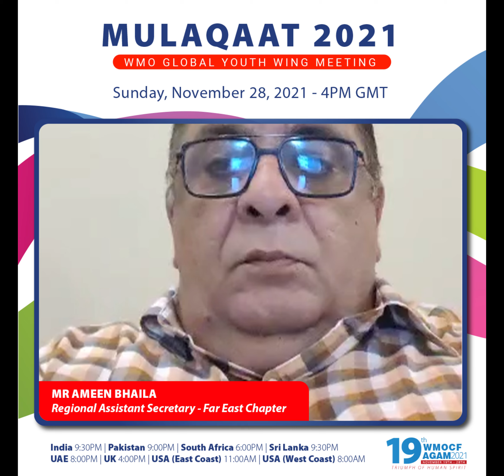Mulaqaat 2021: The Global Edition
WMO Global Youth Wing believe in bringing a change and have organised a unique event - Mulaqaat 2021, happening today, 28th November. New initiatives will be launched which will directly impact the lives of every Memon Youth followed by an interactive session between the community members and leaders.

You can take part in the event by joining the Zoom Meeting:
Passcode: 017340